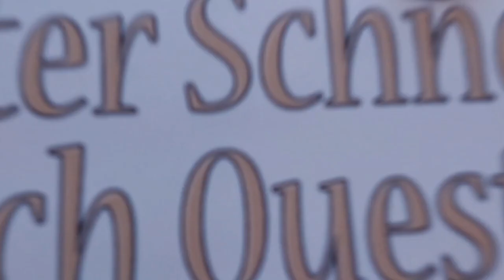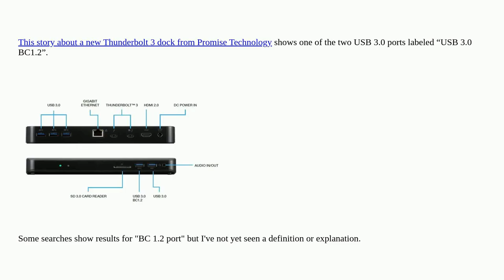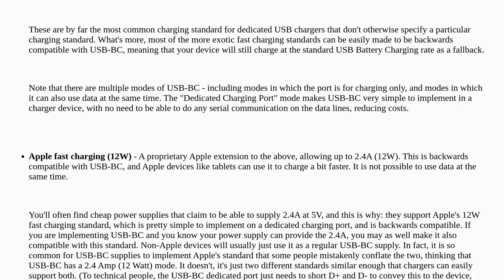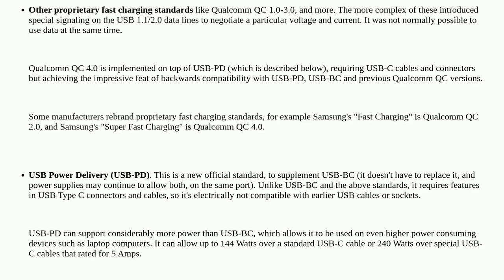Apple: What is "BC 1.2 port"?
What is "BC 1.2 port"?

A special thanks goes out to the community

  usb